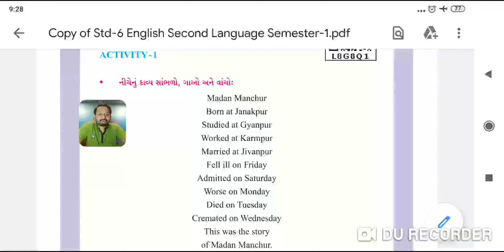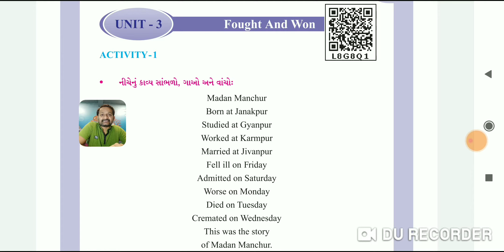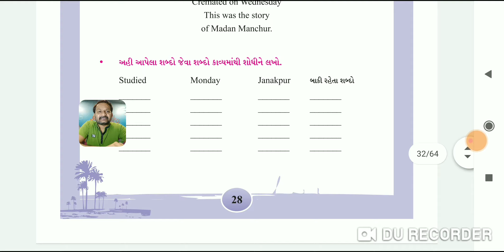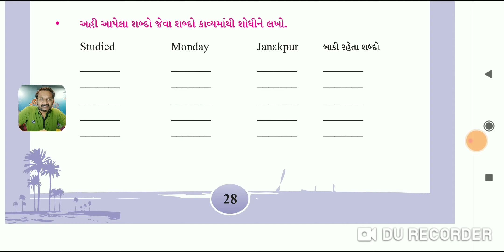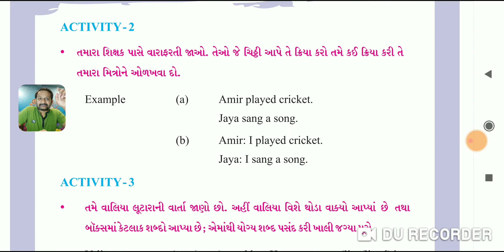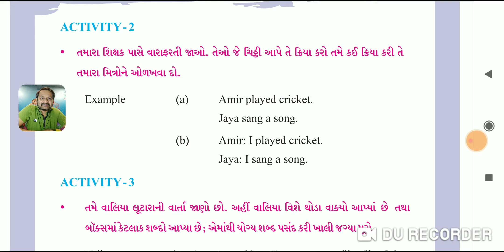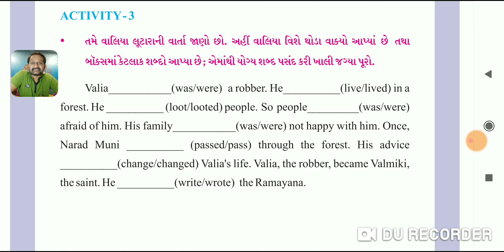std 6 ENGLISH Ch.-3 P-1(1)